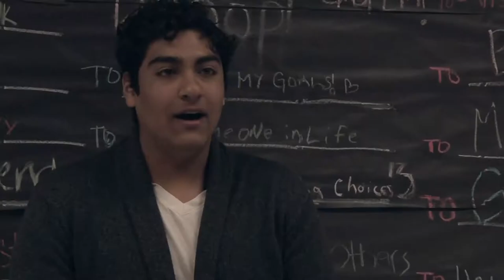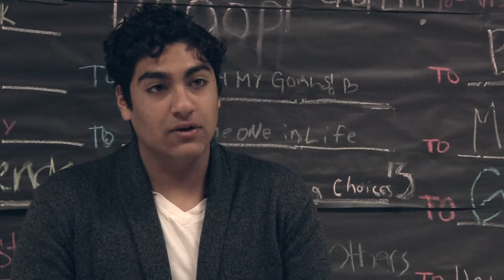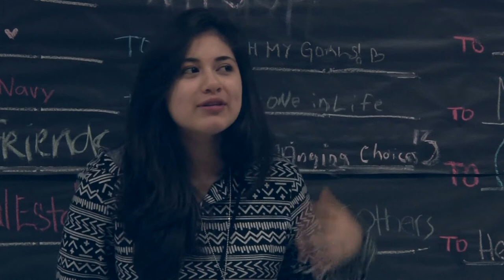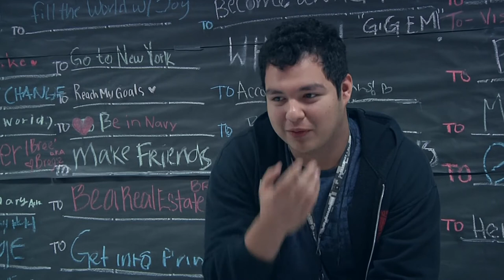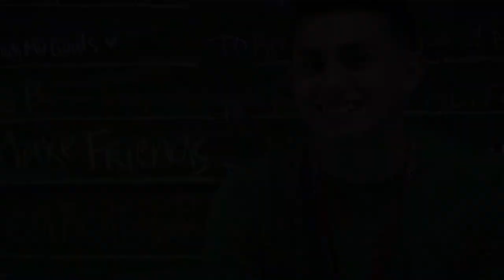Documentary Josue Martinez and Thomas Velasquez